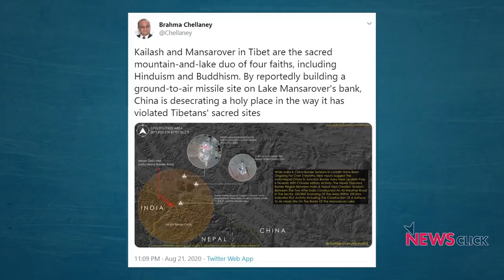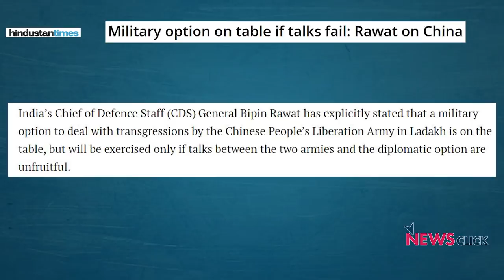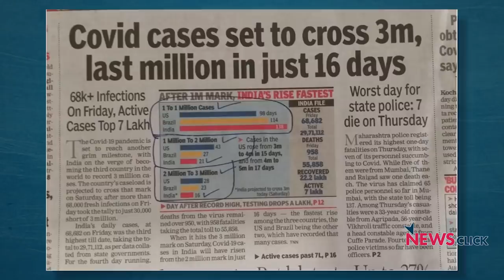देश में मुद्दों का शोर लेकिन मोदी जी के साथ मोर!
न्यूज़चक्र के इस एपिसोड में वरिष्ठ पत्रकार अभिसार शर्मा का कहना है कि सोशल मीडिया पर प्रधानमंत्री मोदी की मोर के साथ तस्वीरें ख़ूब साझा हो रही हैं। सवाल यह है कि देश में कोरोना जैसी महामारी से जूझ रहा है, खबरों में चल रही सेटेलाइट तस्वीरों के अनुसार चीन, मानसरोवर झील के करीब मिसाइल बेस बना रहा है और NEET और JEE के विद्यार्थी लगातार प्रदर्शन कर रहे हैं, लेकिन मोदी जी के पास मोर के साथ तस्वीरें साझा करने का समय तो है पर इन मुद्दों पर बात करने का नहीं।